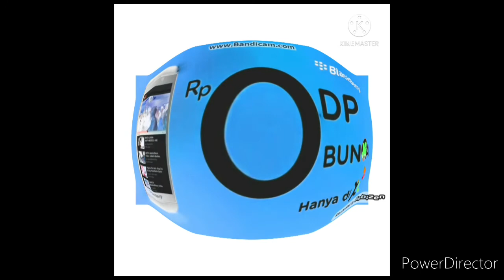XL Axiata Logo History I Killormal